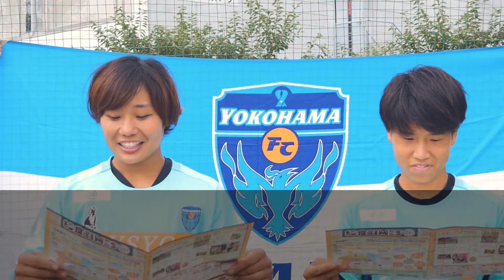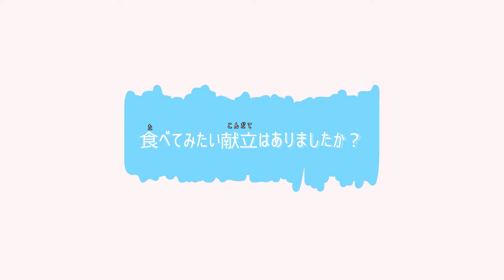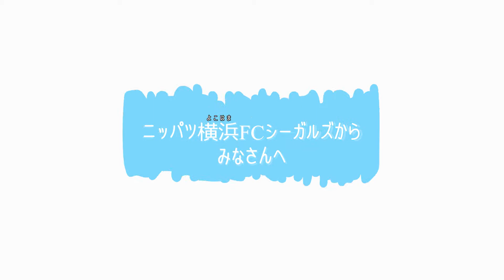【ニッパツ横浜FCシーガルズ編】食育コラムリレー第３弾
＼　トップスポーツチーム　×　食育　／
食育コラムリレー第３弾⚽

横浜スポーツパートナーズに参画するトップスポーツチームとコラボし、食育動画を作成しました！！
第３弾は⚽ニッパツ横浜FCシーガルズ⚽です。
なでしこリーグ１部に所属する横浜をホームタウンに活動しているサッカークラブです！

新井 翠 選手（No.１ GK）
權野 貴子 選手（No.６ MF）

に出演していただきました。

スポーツ界で活躍しているトップアスリートにとって「食」とは！？
みなさんもぜひ参考にしてみてください。

横浜市　教育委員会事務局